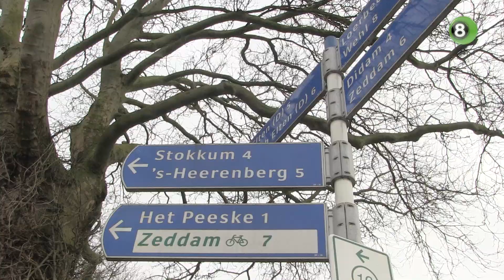Montferland zet bijl in voorgenomen kapbeleid voor straat in Beek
De 31 oude, beeldbepalende platanen aan de Sint Jansgildestraat in Beek kunnen vooralsnog blijven staan. De gemeente Montferland komt terug op het eerder genomen besluit om de bomenrijen te vervangen, maar de weg staat nog altijd een grote renovatie te wachten.